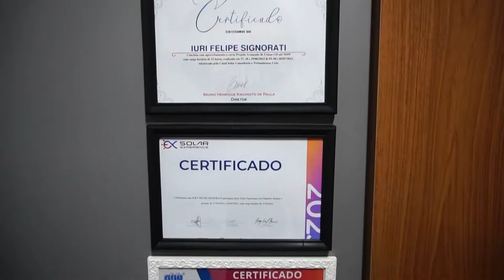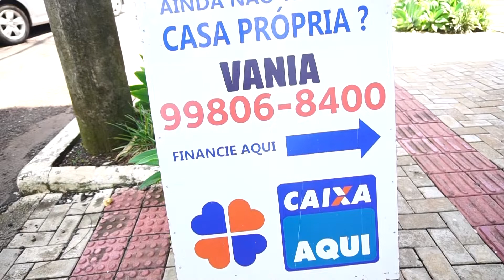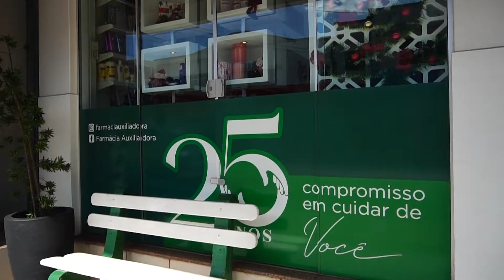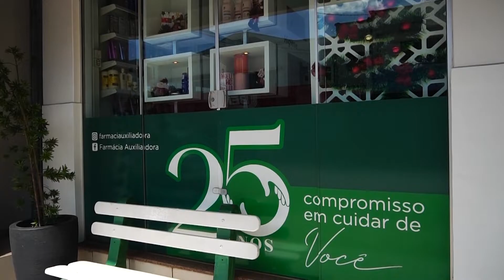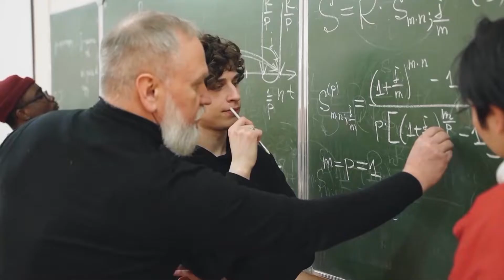ESPECIAL 62 ANOS DE PINHALZINHO, NA TV DIAS 17, 20 E 23 DE DEZEMBRO.